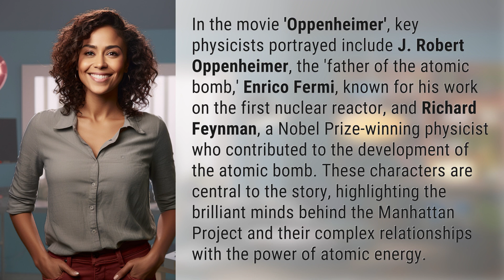Who are the physicists in the movie Oppenheimer?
Unveiling the Physicists of Oppenheimer 👉 Oppenheimer Physicists 👉 Discover the iconic physicists J. Robert Oppenheimer, Enrico Fermi, and Richard Feynman in the movie 'Oppenheimer,' showcasing their pivotal roles in the Manhattan Project and the race to harness atomic energy.

Laura S. Harris (2024, February 18.) Who are the physicists in the movie Oppenheimer?
    🌐 AskAbout.video